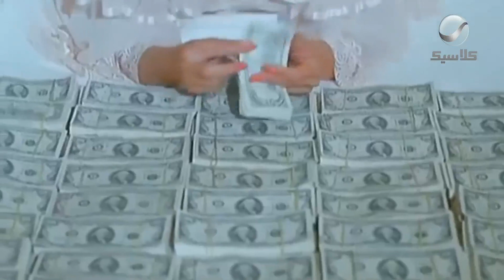بخيت وعديلة | خناقة بخيت وعديلة في الفندق 🤣 إتفضحوا والأمن دخل عليهم الأوضة 🤣🤦‍♂️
يعمل بخيت (عادل إمام) في ورشة صغيرة، يلتقي بعديلة (شيرين) لأول مرة بالمصادفة في القطار.
في نفس الوقت يحاول تاجر مخدرات (مصطفى متولي) الهرب من الشرطة التي شددت عليه الحصار، فيلجأ إلى ترك حقيبة المال خاصته مع أغراض بخيت وعديلة.
يكتشف بخيت وعديلة الحقيبة الجديدة التي لا تخصهم بما فيها من ثروة. يقرران بعدما فشلا في معرفة صاحبها أن يقتسما النقود، وتتوالى الأحداث بعدها وسط العديد من المفارقات الكوميدية والمفاجآت.